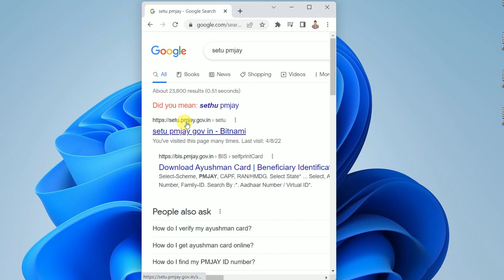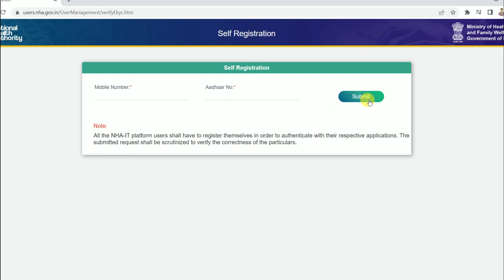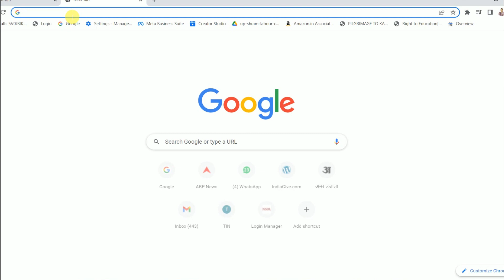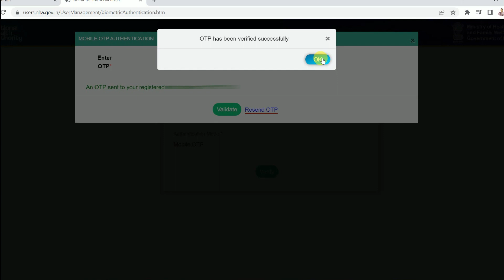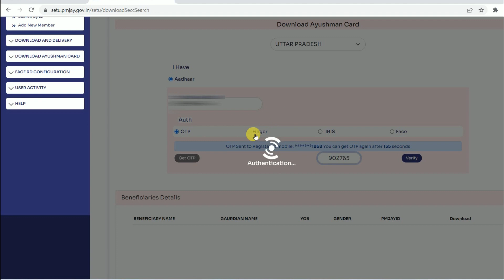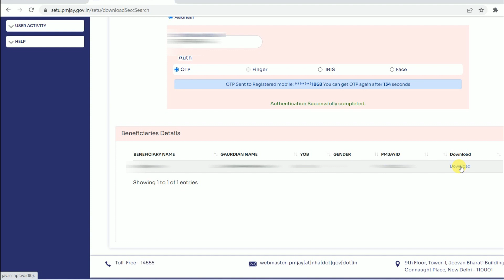Ayushman Bharat Yojana health Card download | Ayushman card download kaise kare PMJAY- 2024